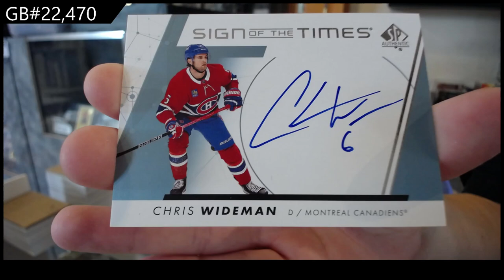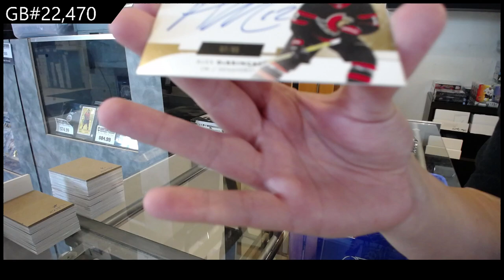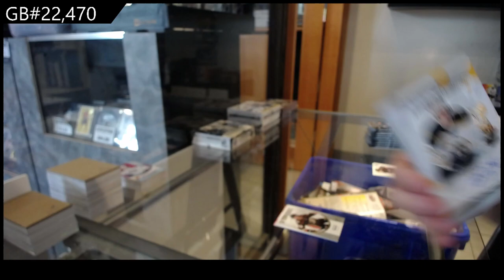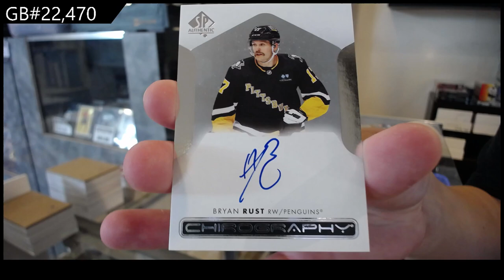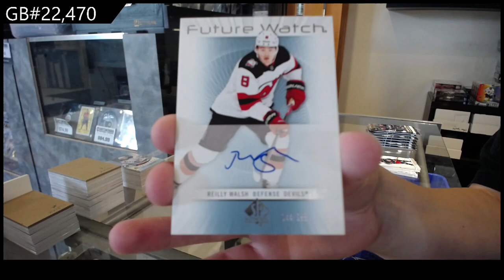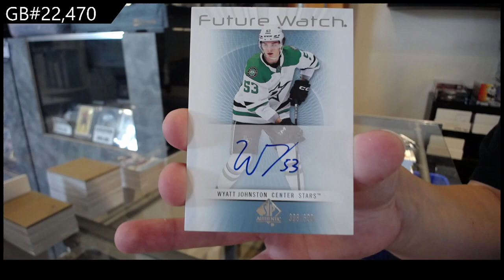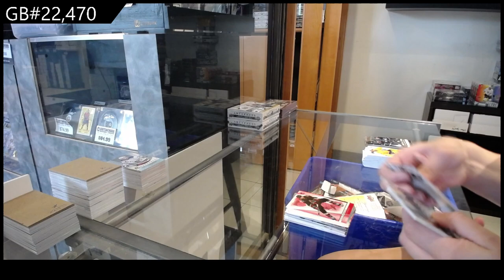2022-23 Upper Deck SP Authentic Hockey 3 Box Break - CNC GB #22,470